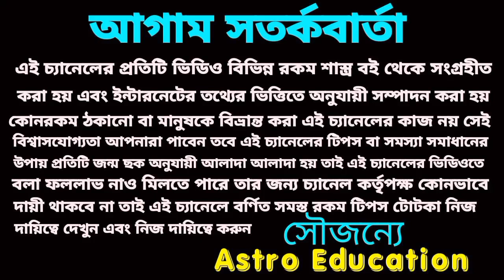কর্কট রাশির সাথে কোন রাশির সম্পর্ক কেমন!